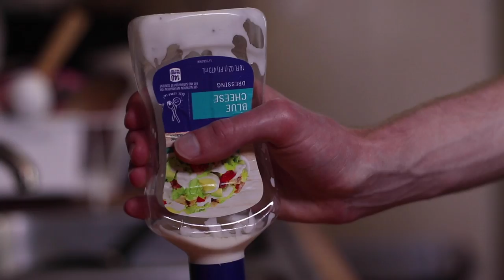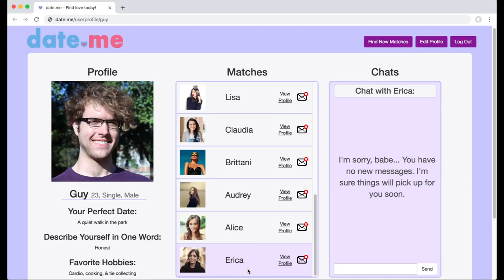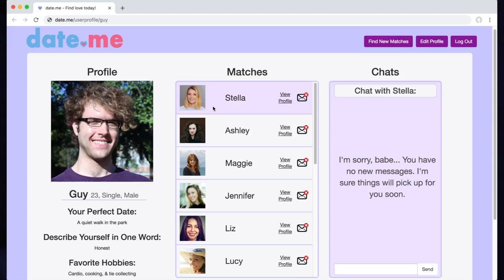Tech Dreams a.k.a. I'm an Adult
Shop for a new tie.
Make macaroni.
Do cardio.
Don't let the existential dread set in.
Don't let it set in.
Vacuum the rug.

Created by Evan Gates at Washington University in 2018 as part of Campus MovieFest, the world’s largest student film festival.

Cast & Crew:
Madison Lee – Actor
AB Brooks – Participant / Other
Evan Gates – Captain, Director, Writer, Producer, Editor, Director of Photography, Camera Operator
Dillon Seals – Actor, Composer/Musician
Roo Hawkins – Composer/Musician
Gabrielle Gasser – Production Assistant, Camera Assistant
Michelle Tan – Production Assistant, Camera Assistant
Sara Wallace – Assistant Director, Camera Assistant, Production Assistant
Carly Rosenbaum – Actor